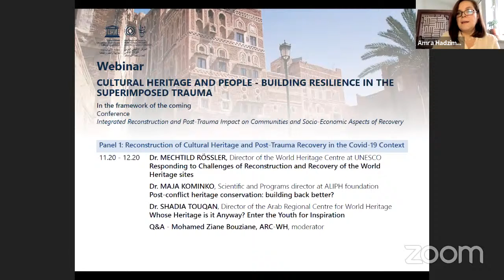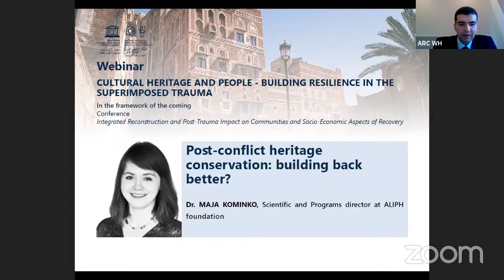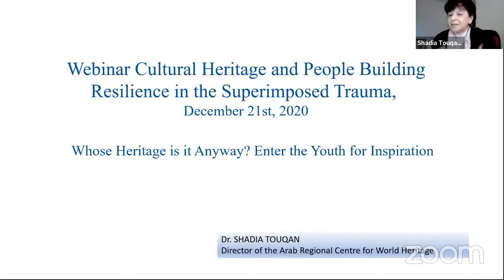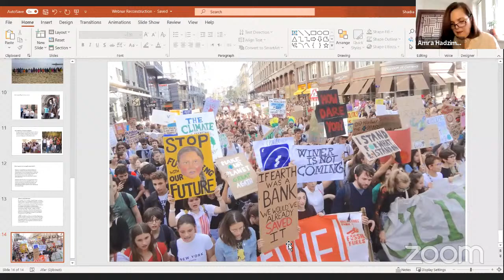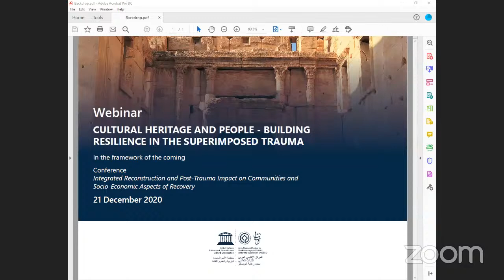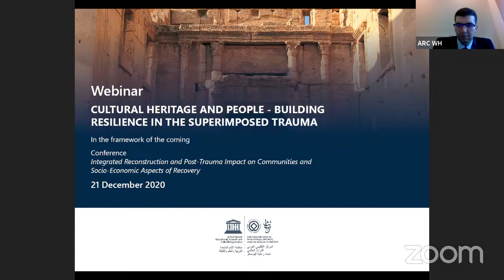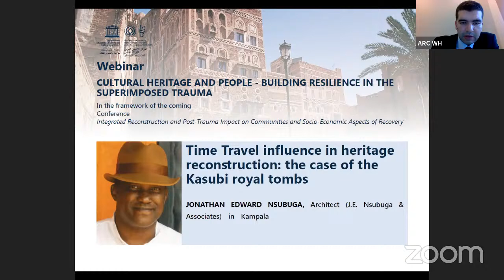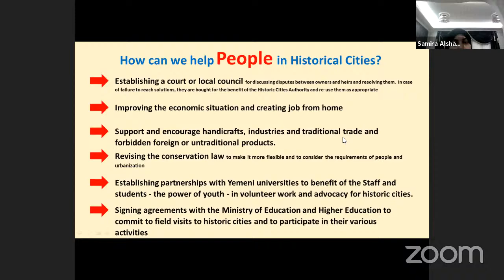CULTURAL HERITAGE AND PEOPLE - BUILDING RESILIENCE IN THE SUPERIMPOSED TRAUMA